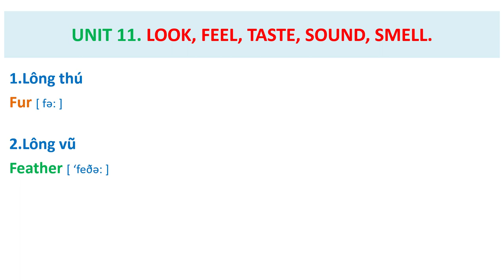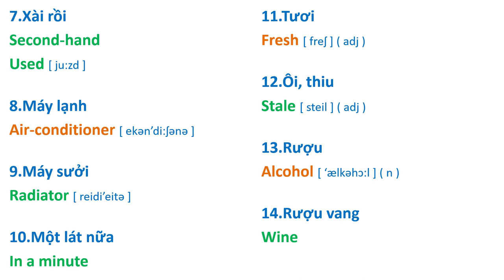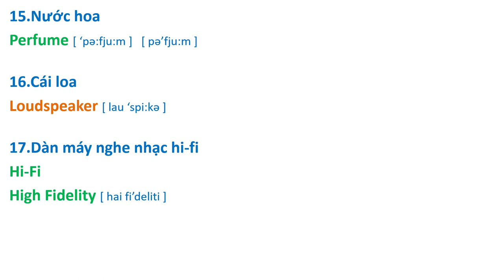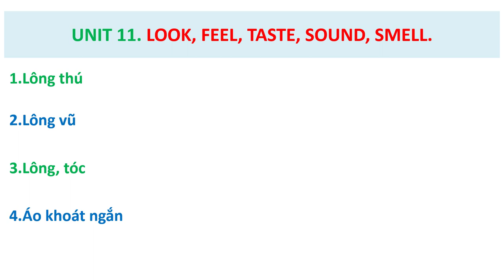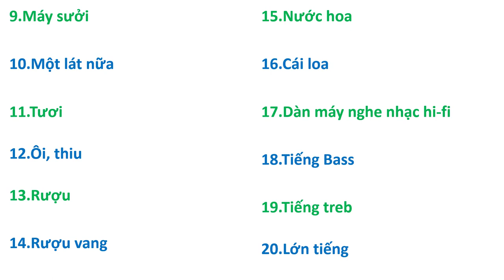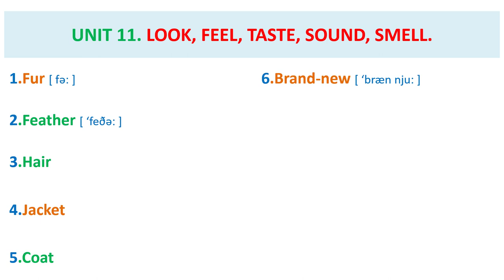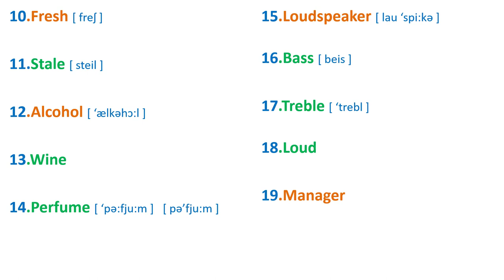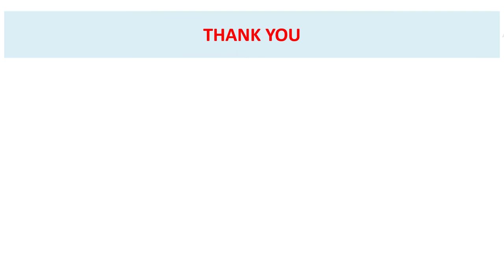Bài 11. ( STreamline 2 ) Cải Thiện Phát Âm - Mở Rộng Vốn Từ.